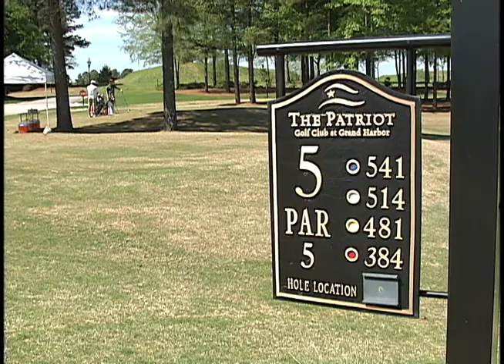Winthrop Men's Golf at the Big South Conference Championships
Winthrop's Zach Seabolt received three awards at the conclusion of the 2014 Big South Conference Men's Golf Championship on Wednesday as he was voted Big South Freshman of the Year, All-Freshman Team, and Big South All-Conrference Team along with junior teammate Taylor Dickson.